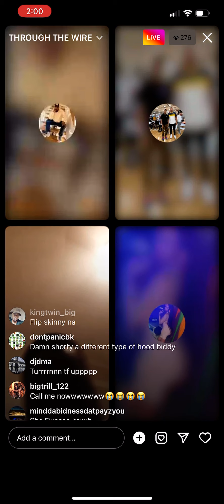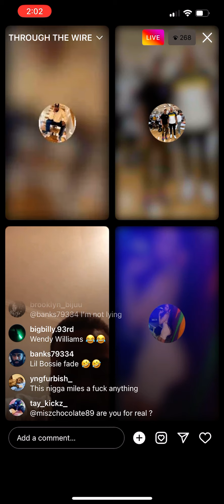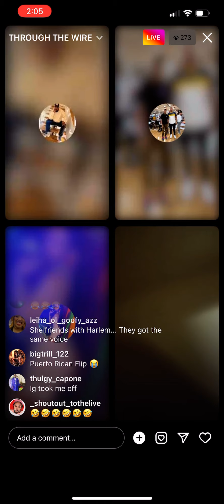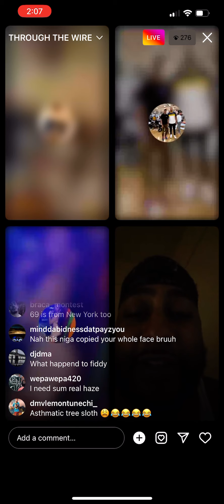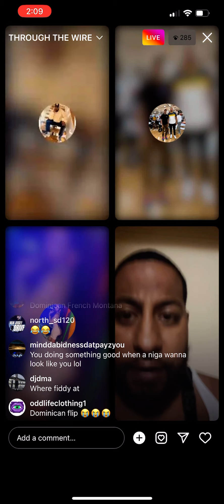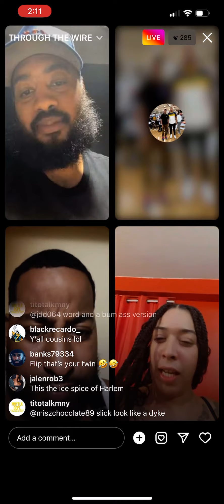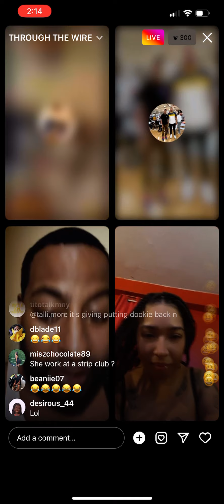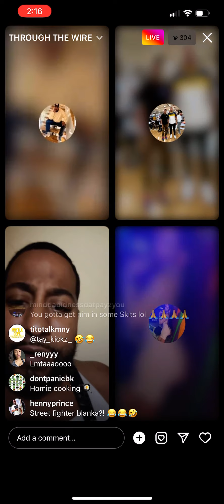LOL !! @QUEENZFLIP @curvequeen_1 @moneymji25 @thulgy_capone 😂😂